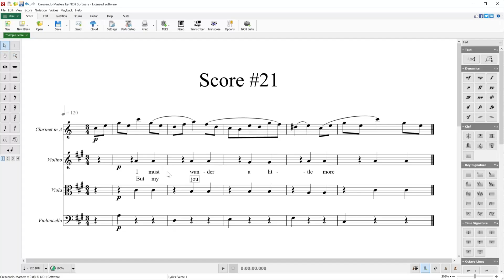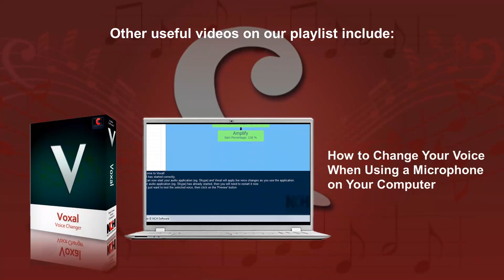How to Add Lyrics | Crescendo Music Notation Software Tutorial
This tutorial will show you how to add lyrics to compositions with Crescendo Music Notation Software.

To add lyrics to your music notation, click on the lyrics button located in the Text Toolbox on the right side of your screen. Move your mouse cursor beneath the note where you want to add lyrics. Click to add a text box and type in the lyric. Press the spacebar to move to the next note.

Continue watching this tutorial for more details on adding lyrics to sheet music with Crescendo Music Notation software for Windows and macOS.